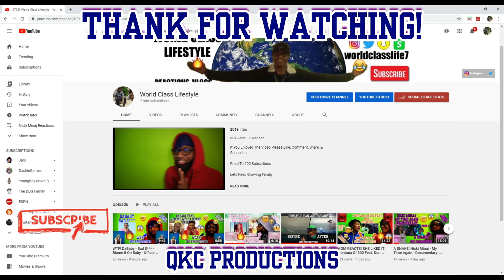DJ Khaled Feat. Drake - GREECE - Official Audio - REACTION